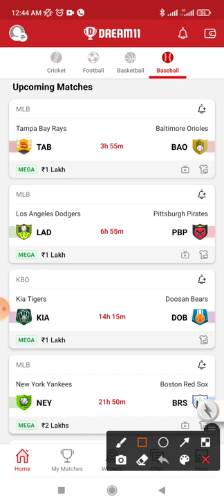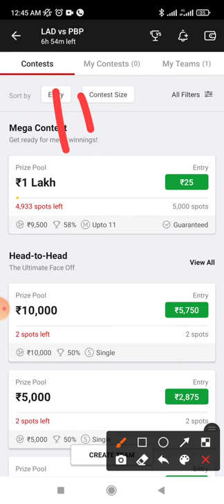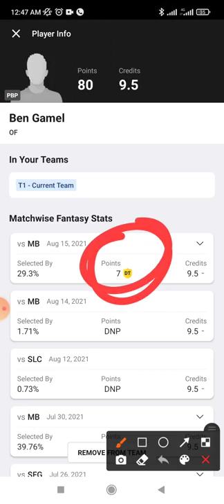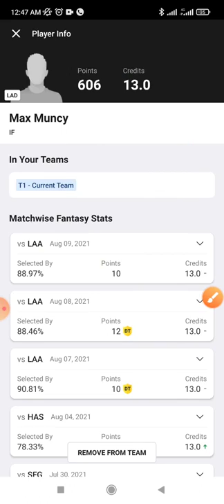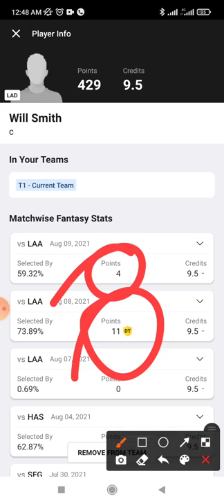LAD vs PBP Dream11 Team Prediction